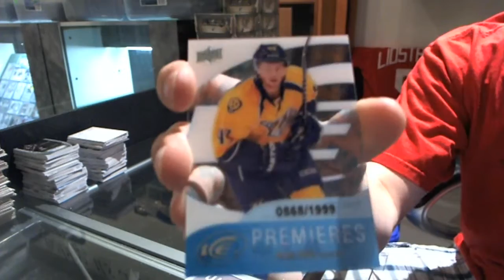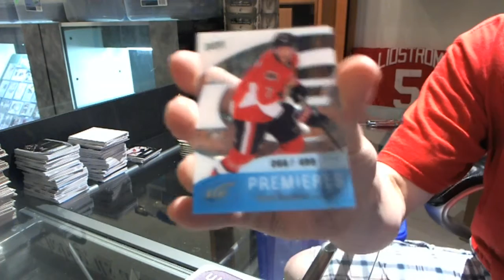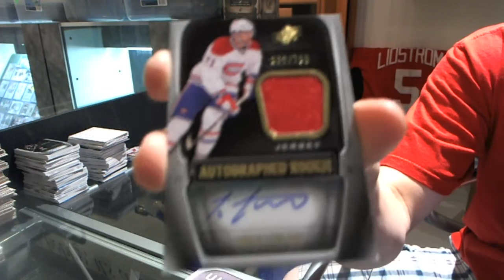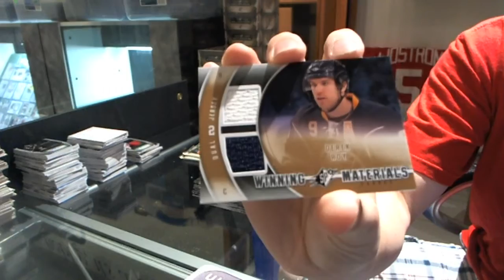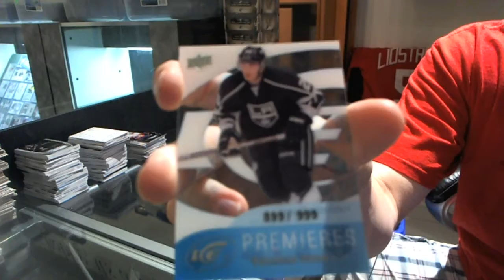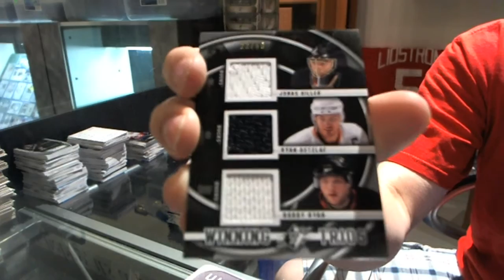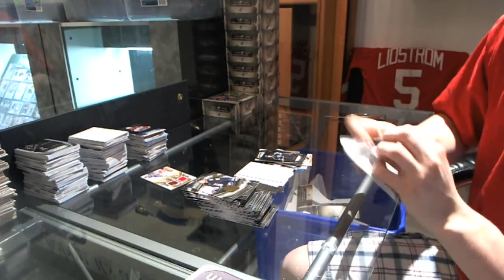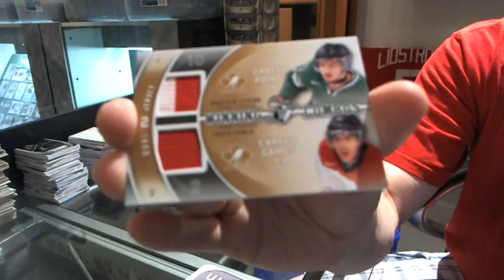11-12 UD SPX CASE Break Boxes 1-7 - C&C #919